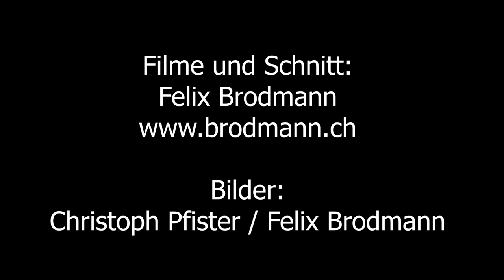Bern und die Zähringer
Die Ursprünge Berns, eine kritische betrachtung